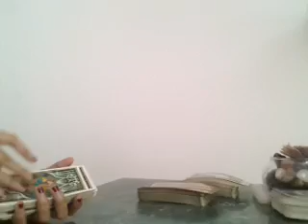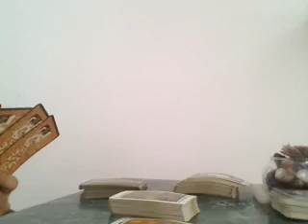GEMINI, TIME TO DO THINGS DIFFERENTLY - AUGUST 2019